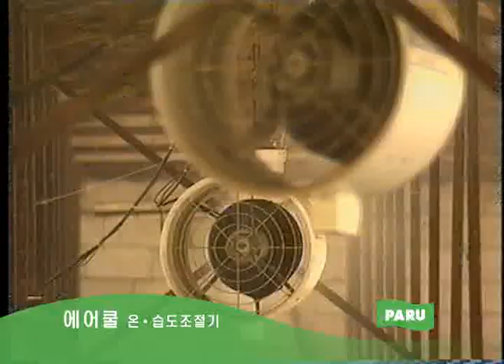Air cooling system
Air cooling system of PARU Company